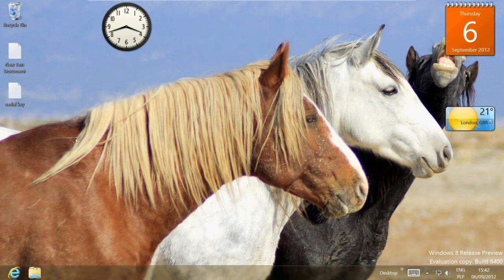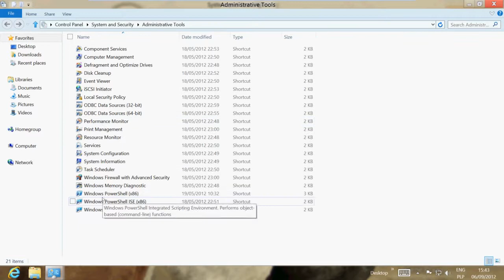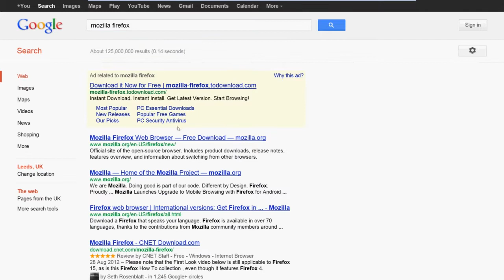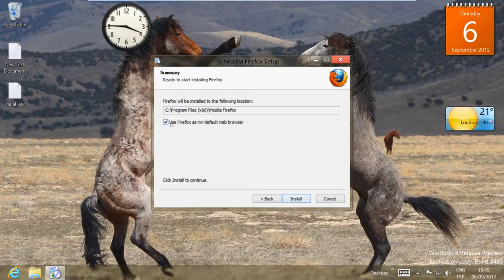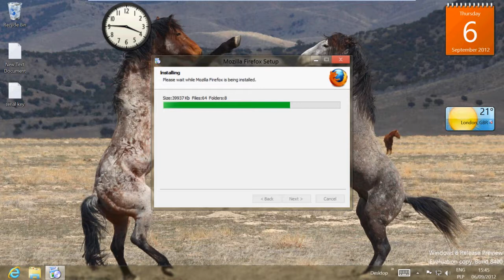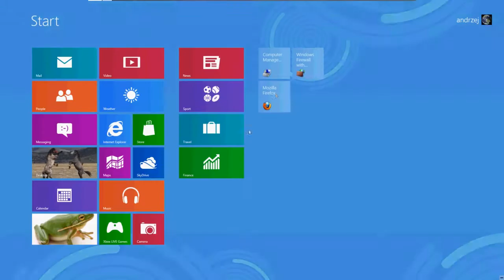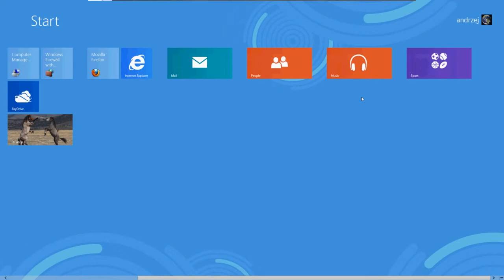Windows 8 - Mozilla Firefox i przypnij Programy do pulpitu Start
W tym video pokazuję w jaki sposób zainstalować przeglądarkę internetową Mozilla Firefox na systemie operacyjny Microsoft Windows 8 oraz jak umieścić jej ikonę na nowym pulpicie.
Active Directory i DNS
-Jak podłączyć światło do gniazdka
elektrycznego ?
Instalacja przeglądarki internetowej Mozilla Firefox 15 w Windows 8 oraz jak przypina się programy do Pulpitu Start.